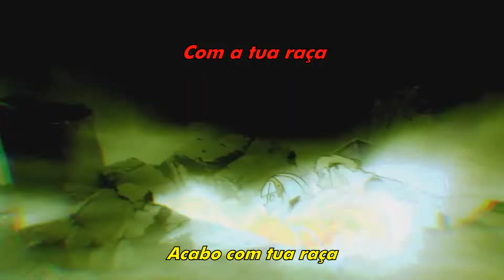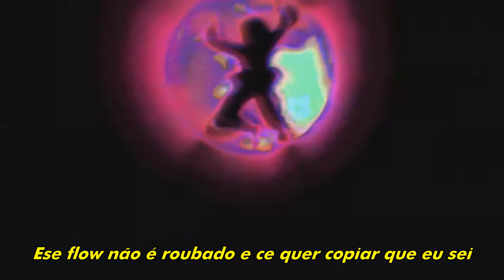E-DIE x GVBTPLUGGG - RODA PUNK NO INFERNO {AMV}(Legendado Ptbr)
SUPPORT